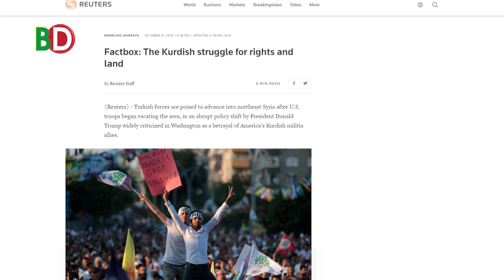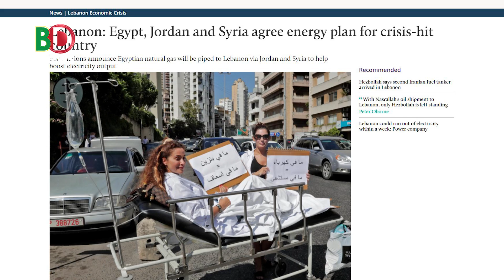সিরিয়া থেকেও মার্কিন সেনা সরিয়ে আনবেন বাইডেন!